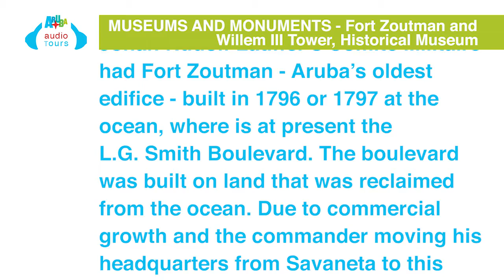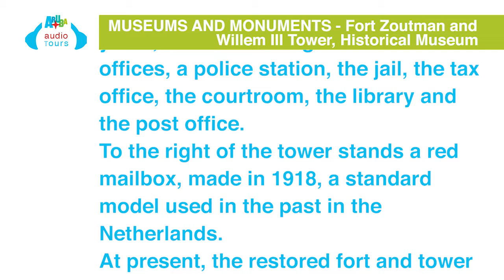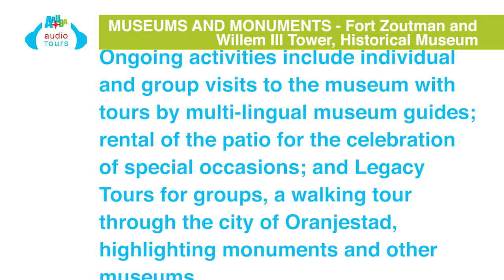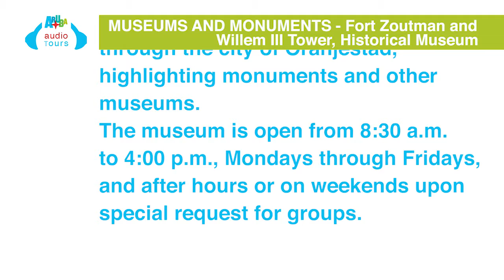9.1 Fort Zoutman